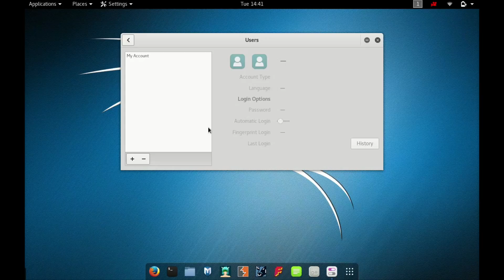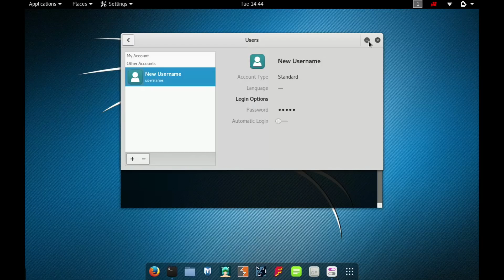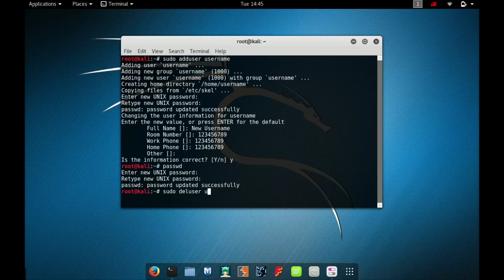How to add delete and change user password in Kali Linux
Kali is all about of terminal, so in this article, we will use CLI to add delete and change password for the user.

If you like our content, please consider buying us a coffee.
Thank you for your support!